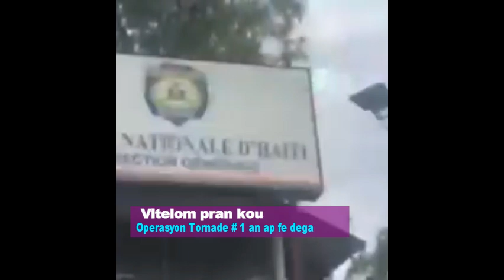La polis fenk konfimel Vitelom te ka mouri 2 bandi tonbe nan baz la/ti makak fe dega Martine kriye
Assassinat du sénateur Buissereth : deux suspects interpellés

Le porte-parole de la Police nationale d’Haïti, Garry Desrosiers, informe, en conférence de presse ce mercredi, avoir arrêté deux suspects dans le cadre de l’enquête sur l’assassinat, le 6 août 2022, de l’ancien sénateur du Sud Yvon Buissereth. Il s’agit de Kervens Jean Simon et Wilkens Louis. L’ex parlementaire, et directeur d’alors de l’Entreprise publique pour la promotion des logements sociaux (EPPLS) ainsi qu’un proche ont été tués à Laboule 12 localité contrôlée par le gang dirigé par le dénommé « Ti Makak ».